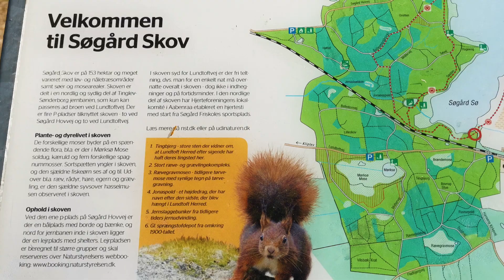Søgård Sø S, Kruså 🅿️🆓🚶E45#73-170-8